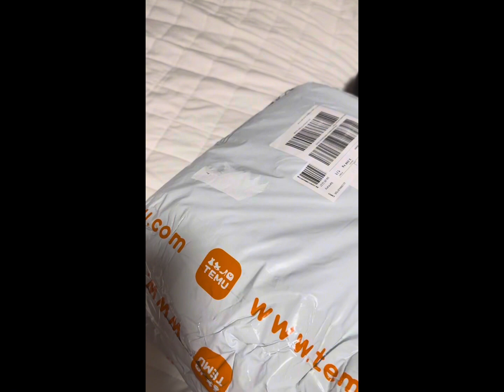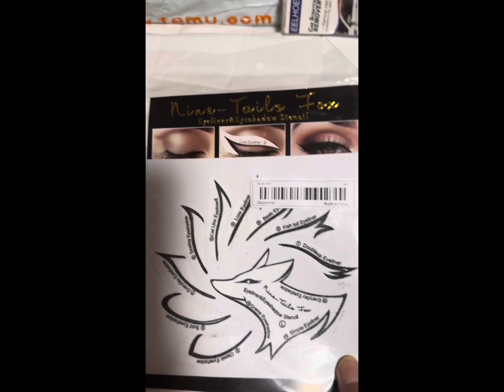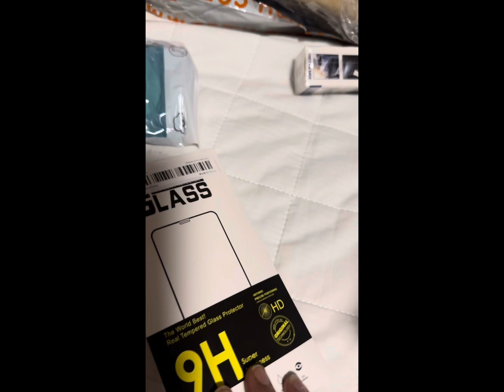Wir haben bei TEMU bestellt || Ehrlich Rezension || Lieferung & Qualität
ich hab bei temu bestellt bei temu bestellt bei temu bestellen,bei wish bestellt ich bestelle bei temu,temu must haves must haves,viel zu viel bestellt,online kaufen bei temu temu kann man bei temu einkaufen?temu preise ratenwas ist temu? alles ava preise raten preise raten xxl temu bestellung,temu bestellung erste temu bestellung,temu shop bestellungtemu testen,familien leben,xxl bestellung temu test,ist temu betrug? temu bewertungen

pixel 7 camera specs quantum mechanics

spring collection 2023 fortnite battle pass

plumbing basics